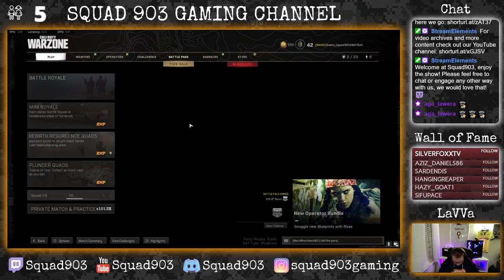Call of Duty - Warzone with Squad903